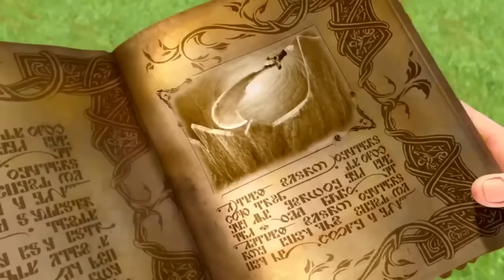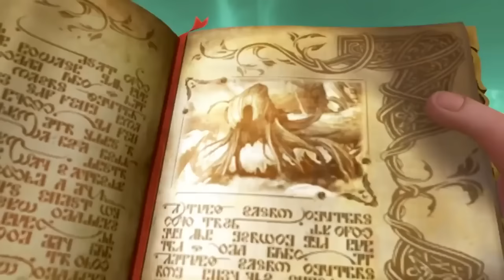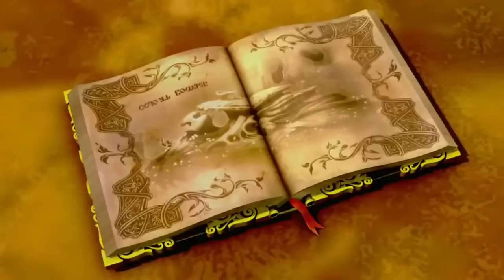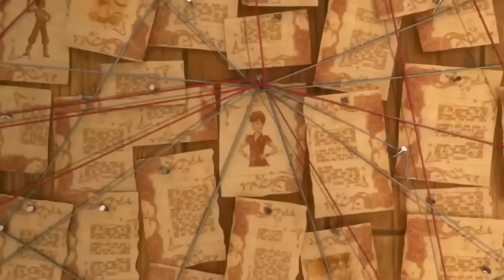TINKERBELL pelicula completa en ESPAÑOL LATINO